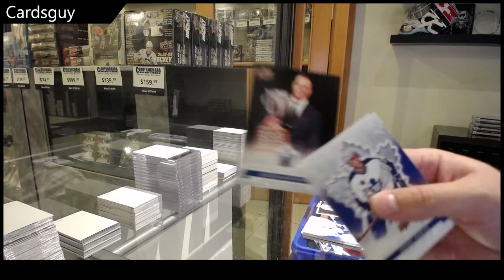CardsGuy's 17-18 UD Toronto Maple Leafs Centennial Tin Break